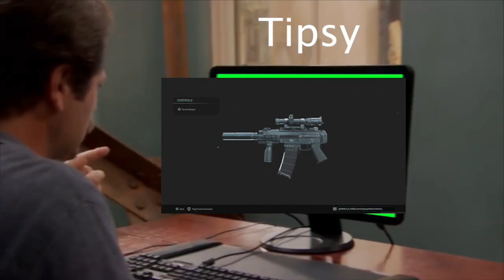I got a gun challenge.....|Modern Warfare Warzone|PS4|Stream Highlight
I still have nightmares of that sniper scope.